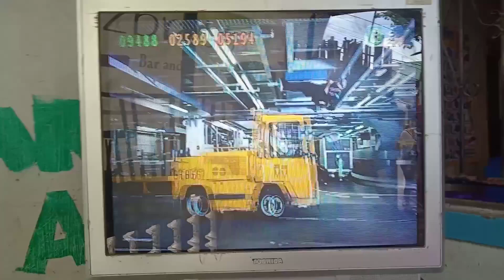Videoke score 90